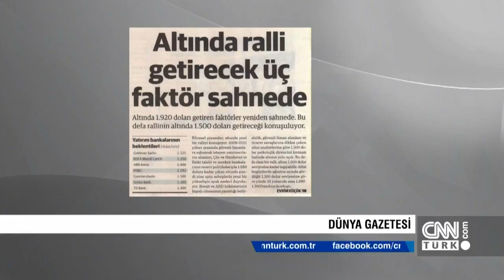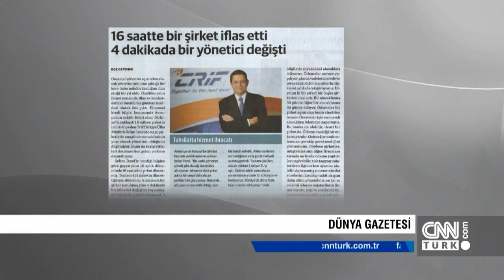Günün Ekonomisi 18.01.2019 Cuma